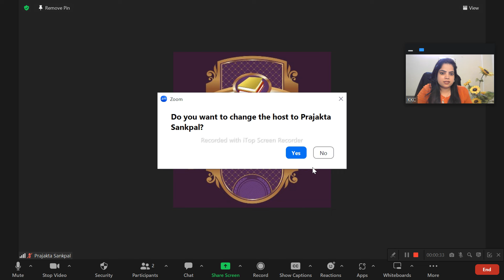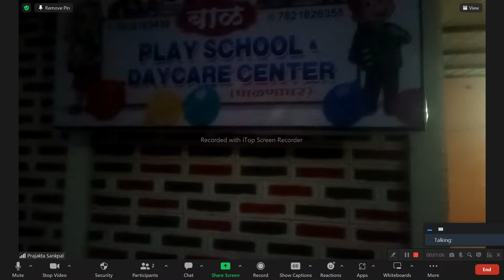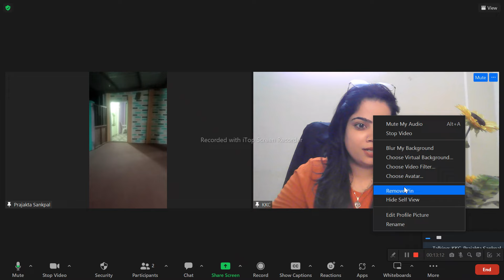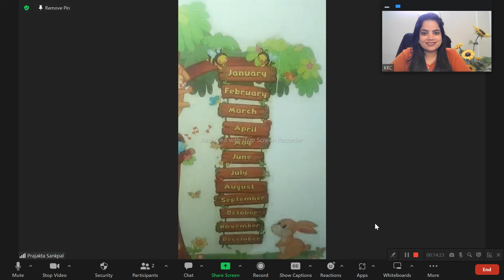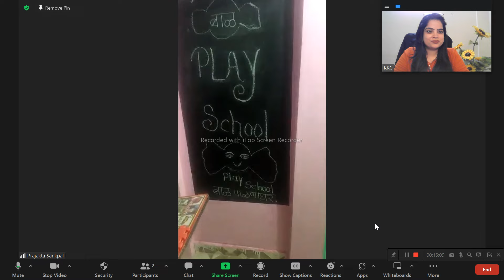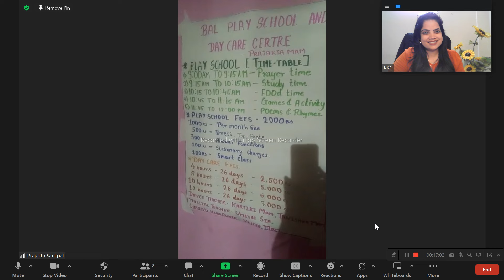client :Prajakta ji new school opened pune Maharastra feedback of course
whats app for more information 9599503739.